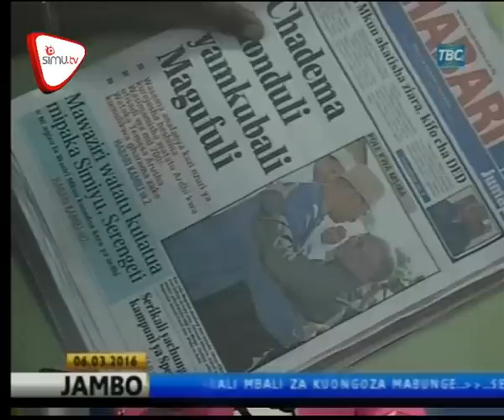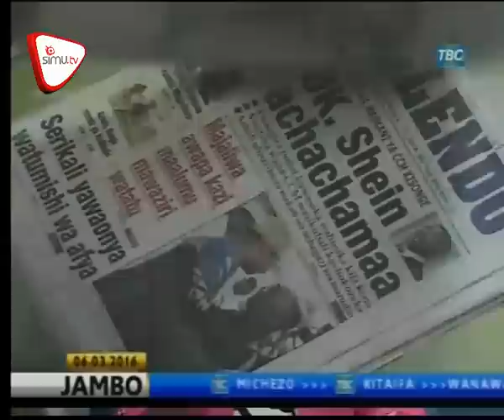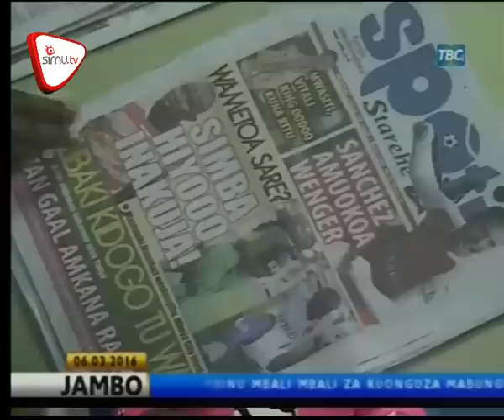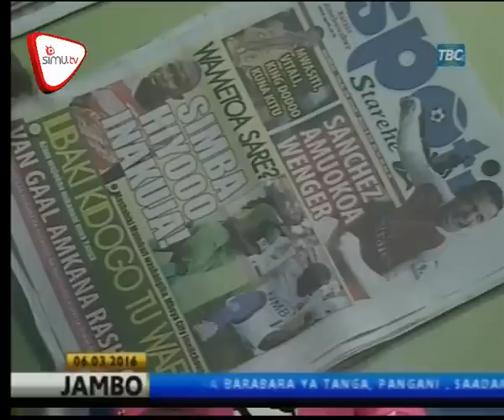Magazeti - March 6 | TBC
Chadema Monduli yamkubali Magufuli, Ikulu yavunja ukimya Umeya Dar, Makamba achafuliwa, Dr.Shein achachamaa. Tazama magazeti ya Leo.